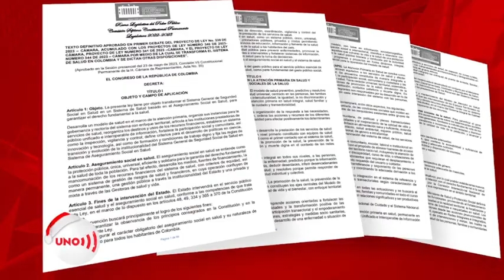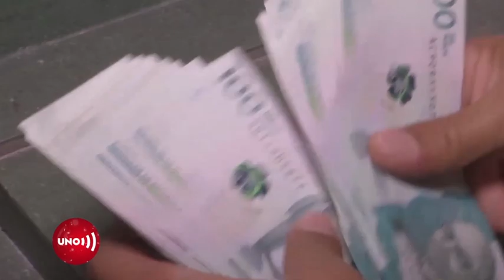Dudas y certezas frente a la reforma a la salud antes de su primer debate en el Senado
Nuestras redes:
Página web: Noticiasuno.com
Kwai: noticiasunocolombia
YoSoyLaRedIndependiente en redes